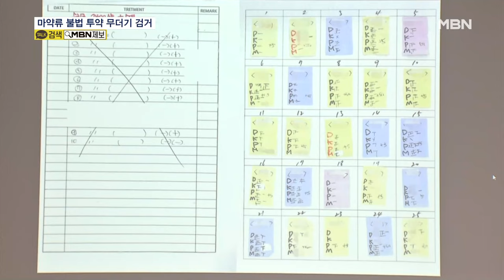롤스로이스·람보르기니 운전자에 마약류 투약…의사 등 42명 덜미 [MBN 뉴스7]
【 앵커멘트 】
  경찰이 '압구정 롤스로이스', '람보르기니 주차 시비' 사건에 연루된 의사와 병원 관계자 42명을 마약 혐의로 검찰에 넘겼습니다.
  그런데 제2의 프로포폴로 불리는 전신마취제 '에토미데이트'를 투약한 이들은 마약류가 아니라는 이유로 형사처벌을 모두 피한 것으로 드러나 법적 보완이 필요하다는 지적입니다.
  이한나 기자가 보도합니다.

【 기자 】
  병원 침대에 앉아있던 한 남성이 갑자기 몸을 부르르 떨고, 다른 남성은 힘없이 병상에서 그대로 떨어집니다.

  의사에게 뭔가를 간곡히 부탁하듯 두 손을 모아 비는 사람들도 보입니다.

  지난해 3월부터 서울 강남구의 한 병원에서 내원자들이 제2의 프로포폴로 불리는 전신마취제인 에토미데이트를 투약하는 모습입니다.

▶ 인터뷰 : 목격자
- "람보르기니 남도 여기서 맞고 간 거잖아요. 이럴 줄 알았어. 폐업하면 될 거라고 생각을 한 것 같아요."

  서울 강남에서 병원을 차린 의사 A 씨는 에토미데이트를 지난 2019년부터 4년 동안 불법 판매해 12억 원을 챙긴 것으로 드러났습니다.

  판매된 양만 44,100ml로 성인 기준으로 무려 8,900차례 투약할 수 있는 정도입니다.

▶ 스탠딩 : 이한나 / 기자
- "하지만 에토미데이트는 현행법상 마약류로 분류되지 않아 이 병원을 찾아 투약한 75명은 모두 형사처벌을 피한 것으로 나타났습니다."

▶ 인터뷰 : 강선봉 / 서울경찰청 마약범죄수사2계장
- "에토미데이트는 마약류 대용으로 쓰이고 있음에도 이를 감시, 처벌하는 체제를 갖추고 있지 않은 것은 문제입니다. "

  마약에 취해 운전하다 사망사고를 낸 롤스로이스 운전자를 비롯해 28명에게 마약을 투약한 의사 B 씨도 경찰에 붙잡혔습니다.

  B 씨는 미용 시술을 빙자해 마약류를 549차례 투약한 것으로 나타났는데, 경찰 수사에 대비해 진료기록을 은폐한 치밀함도 보였습니다.

 경찰은 두 병원 관계자 등 42명을 모두 검찰에 넘겼다고 밝혔습니다.

  MBN뉴스 이한나입니다.

  영상취재: 김태형 기자
  영상편집: 김상진
  화면제공: 서울경찰청 마약범죄수사대